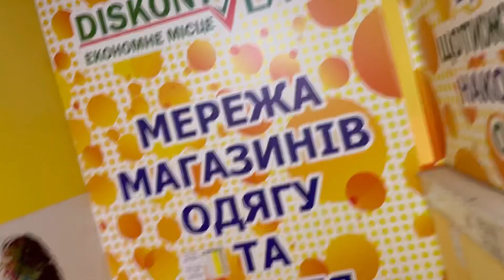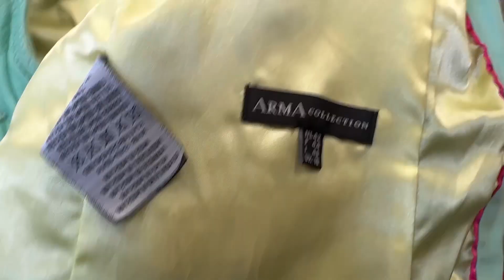Секонд Хенд-находок много,покупок нет!🤷‍♀️